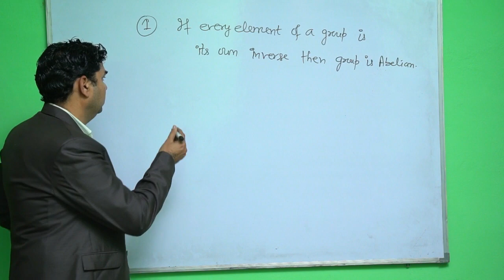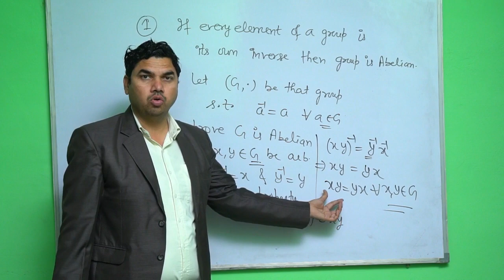23. If every element its own inverse in a group then group is Abelian